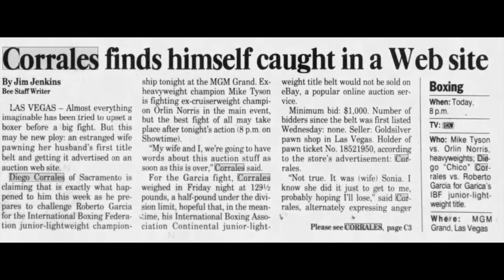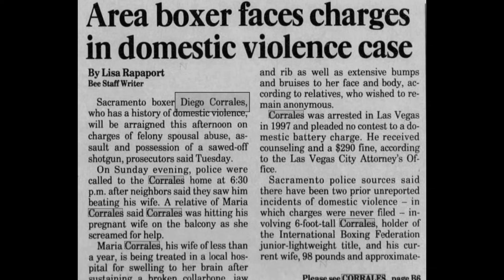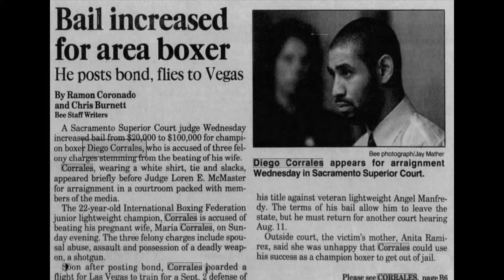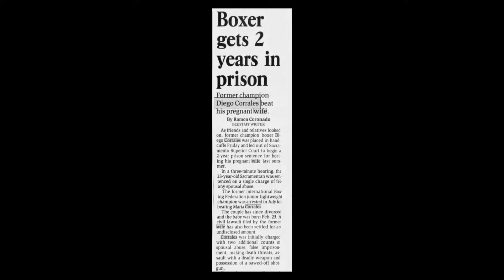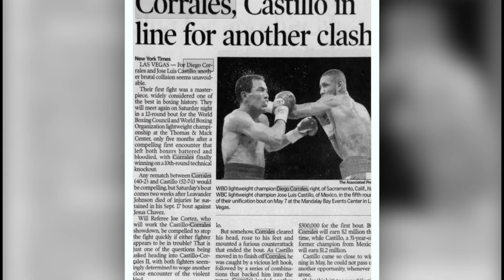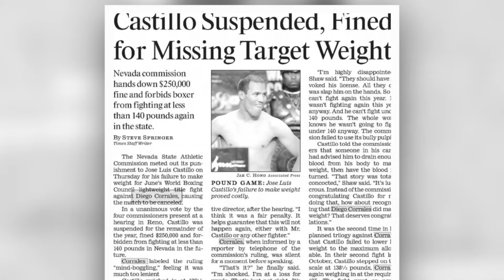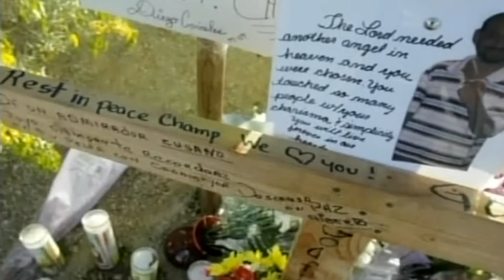Diego Corrales Documentary - A Warrior Remembered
A look back at the boxing career of Diego 'Chico' Corrales. Unfortunately, I had to cut out a few clips because of rights issues, namely his fight against Robert Garcia and the first Joel Casamayor fight.